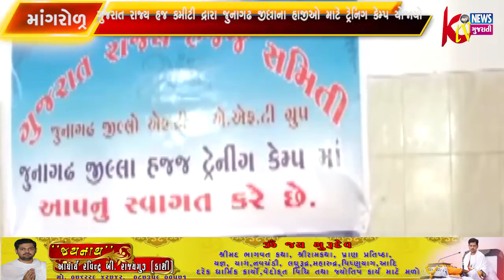માગરોળ, ગુજરાત રાજ્ય હજ કમીટી દ્રારા જુનાગઢ જીલ્લાના હાજીઓ માટે ટ્રેનિગ કેમ્પ યોજાયો